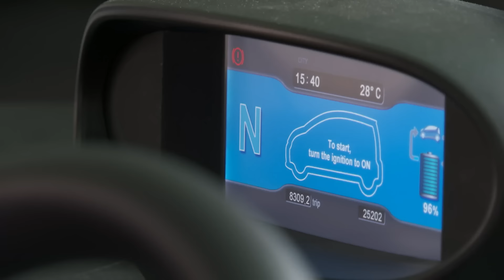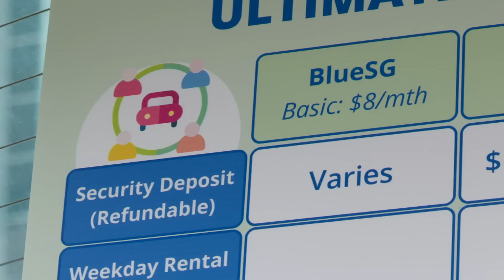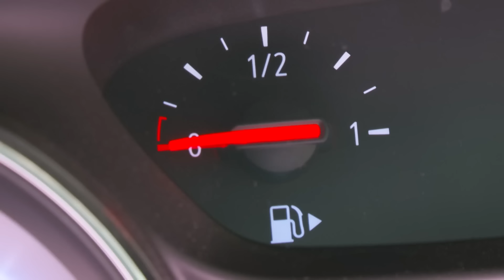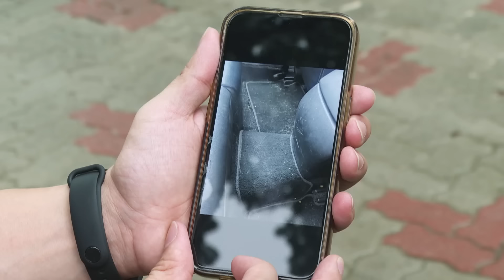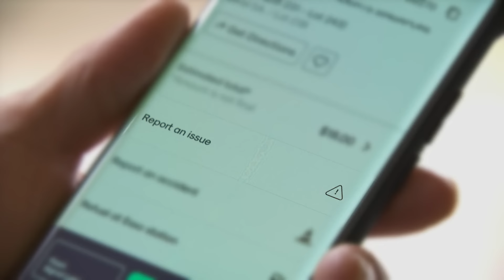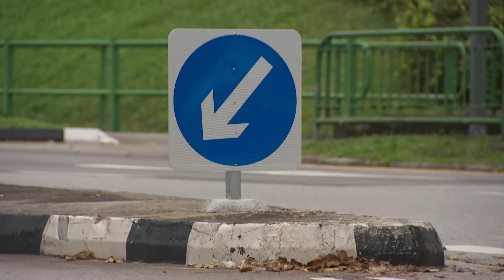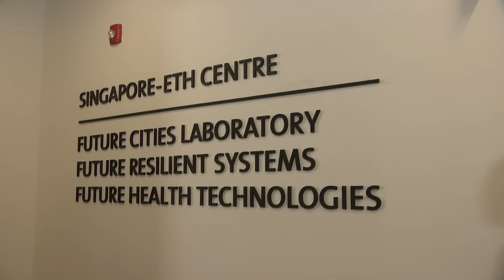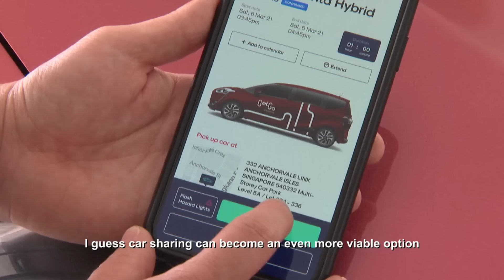Is Car Sharing Really Cheaper Than Car Ownership In Singapore? | Talking Point | Full Episode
Want to enjoy the benefits of driving a car, but don’t want to deal with the costs of owning one? Car sharing is an option.

An entry-level car owner in Singapore will spend around S$2000 a month on their car, but car sharing might be an option for those who choose not to pay that price. With car sharing companies popping up every year between the spell of 2016 to 2021, this mode of transport is fast gaining traction, but is it worth the time and the money?

Steven Chia takes to the road, in different car sharing vehicles, for a single week to find out what role car sharing plays in our future.